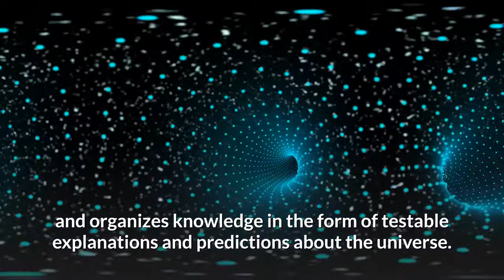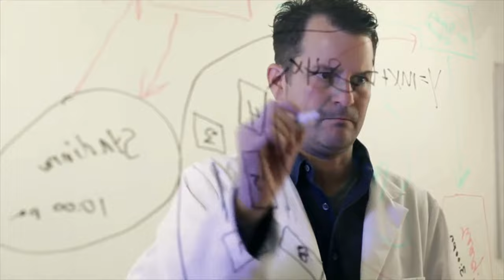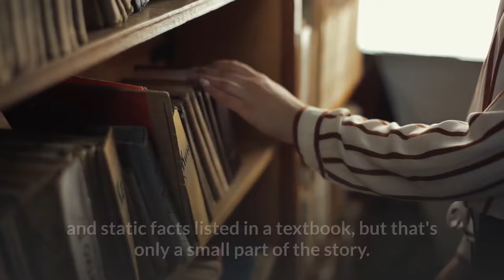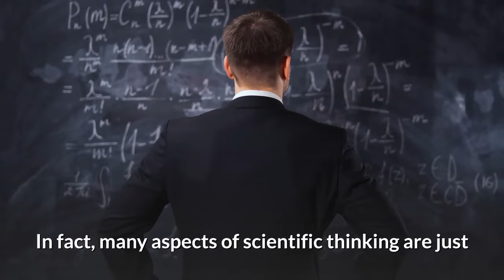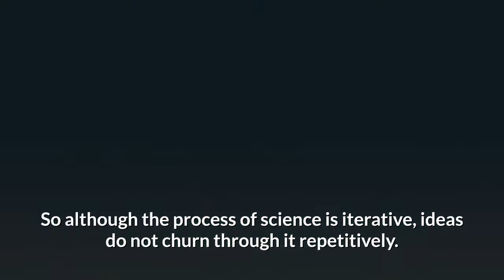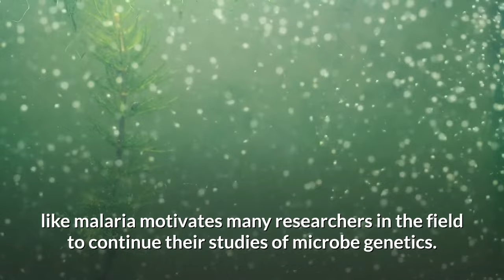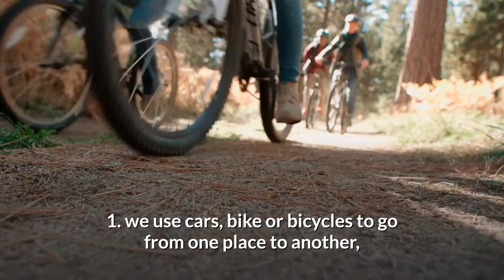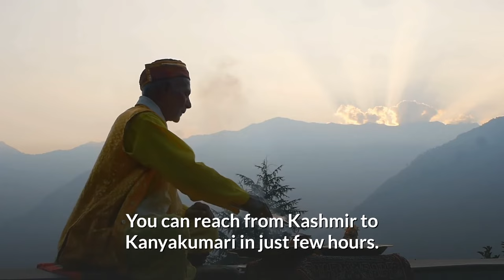What is Science and the application of Science to Humanity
Quotes that would inspire your Journey in Manifesting all that you desire.

Science is Simply The Systematic Search for the Truth about Nature. contd in the video,

to hire my gig to create videos just like this and also scripting, click link ttps://

TIPs;
Laughter relaxes the whole body.
Laughter boosts the immune system.
Laughter triggers the release of endorphins.
Laughter protects the heart.
Laughter burns calories.
Laughter lightens anger’s heavy load.
Laughter may even help you to live longer.